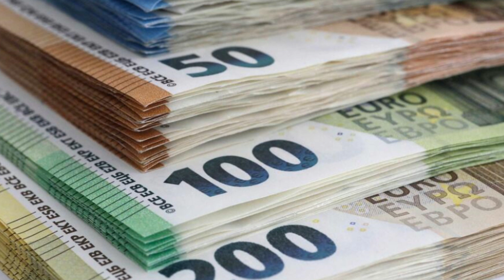BVB NEWS🆕: Was passiert mit AKANJI & SCHULZ🤔| REUS TRAURIG über ABGÄNGE🤐| BVB Newsflash #8